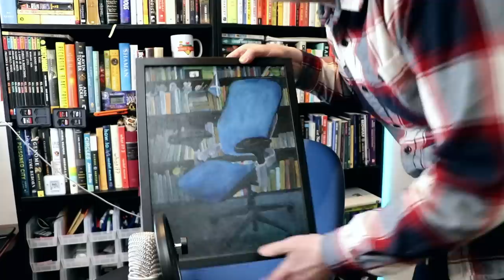This is a Video!!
This one will only be available for the next seven days.